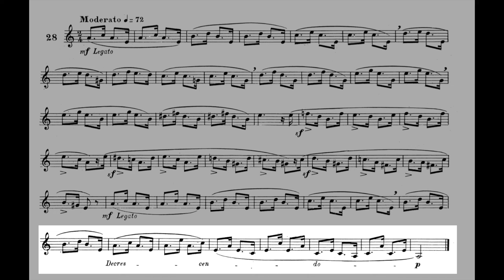MAXIME-ALPHONSE II Nº 28 Moderato. Horn solo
Very legato, strictly respecting the values of the notes; the dotted quavers lightly stressed.